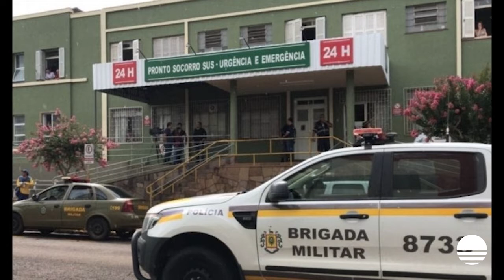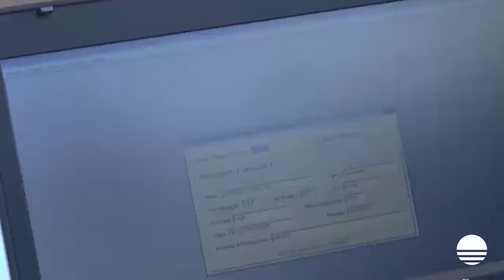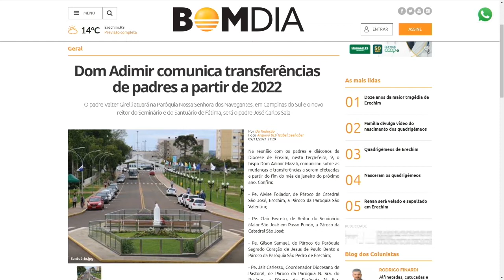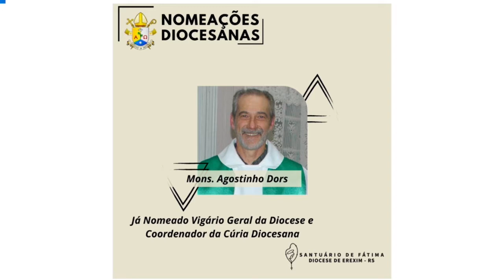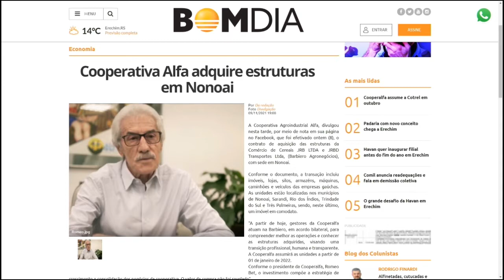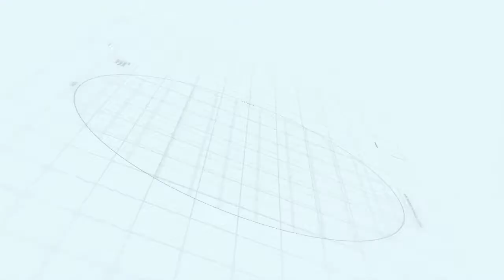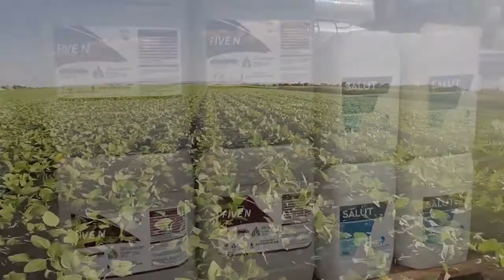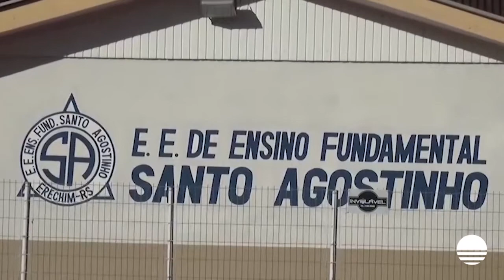Bom Dia Noticias - Completo – 10/11/2021